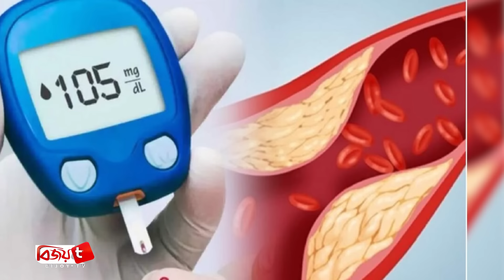নিজের ভুলে বয়স বাড়ছে না-তো? Bijoy TV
দৈনন্দিন জীবনযাপনের ওপর নির্ভর করে শরীর সুস্থ থাকা। অনিয়মিত জীবনযাপন ও বদভ্যাসের কারণে অনেকের বয়সের আগে চেহারায় পড়ে বয়সের ছাপ। তাই আপনার যদি বয়সের আগেই বয়স বেড়ে যাচ্ছে বলে মনে হয় তবে একটু নিজের দিকে খেয়াল করুন। বয়সের থেকেও যদি দেখতে বেশি বয়স্ক লাগে, তাহলে কিছু অভ্যাস পরিবর্তন জরুরি। চলুন জেনে নেয়া যায় প্রতিবেদন থেকে।